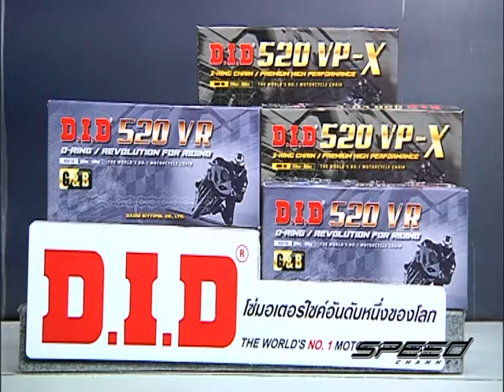Speed Rider 01 12 2016 OA B5